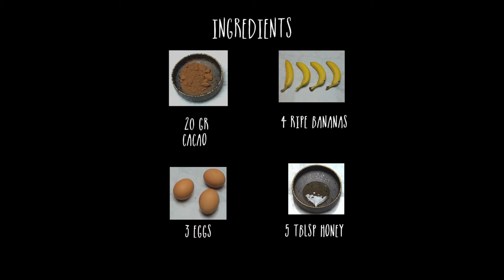Chocolate bananabread | Chocolate Nation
Is one of your new years resolutions to start the new year healthy?! ✨😋 Well we are happy to help with that. How about this delicious banana bread. We don't have to tell you what the secret ingredient is… 🍫🙊